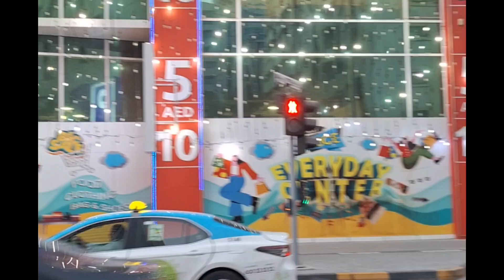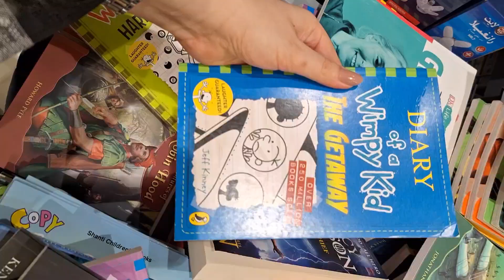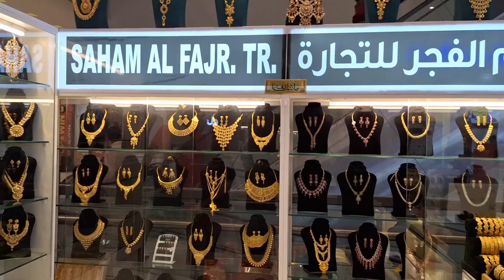Grand Mall Sharjah UAE Review 🤔|what can you buy from here 😲 ​grandmall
Grand Mall Sharjah Visit: My Detailed Experience, Things to Buy, and Must-Watch Deals in Vlogs!

Explore the Grand Mall in Sharjah through my detailed experience, showcasing the best things to buy and must-watch deals in my vlogs! Discover the diverse range of shopping options, from fashion and electronics to home essentials and more, all under one roof at Grand Mall. Join me as I navigate through the mall, highlighting exclusive deals, discounts, and offers that you won't want to miss. Get insider insights on the top products to buy, quality brands, and shopping tips for a rewarding experience. Whether you're a local or a tourist, Grand Mall in Sharjah is a must-visit destination for fantastic deals and a memorable shopping spree. Tune in to my vlogs for an immersive shopping journey!

Grand Mall Sharjah UAE Visit 🇦🇪
Grand Mall Sharjah Review 🤔

Musician: ASHUTOSH
Musician: @iksonmusic
Musician: @iksonmusic